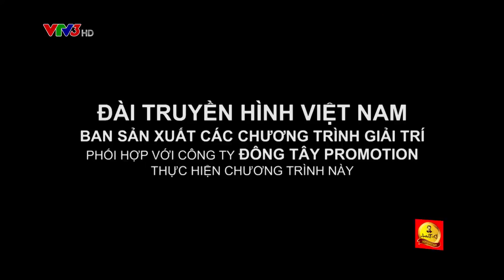BƯỚC NHẢY NGÀN CÂN 2016 | TẬP 7 FULL HD: VIỆT HƯƠNG- TRẤN THÀNH- ĐÀM VĨNH HƯNG- JOHN HUY TRẦN